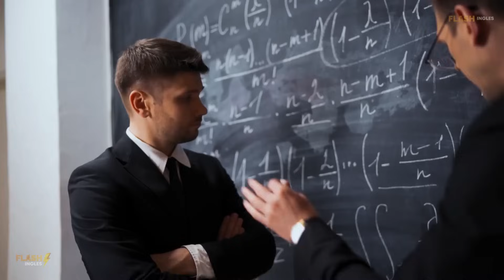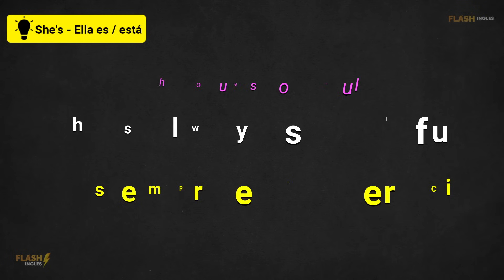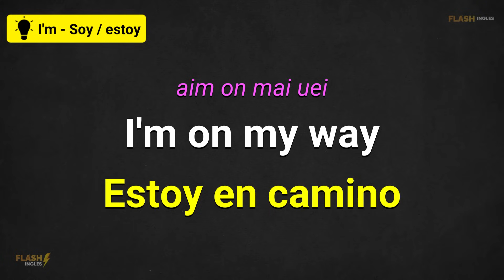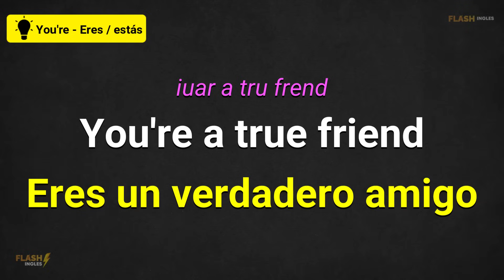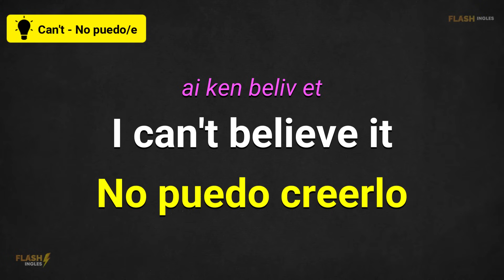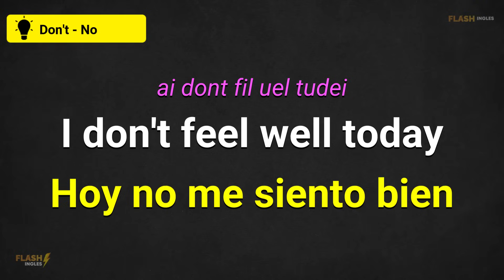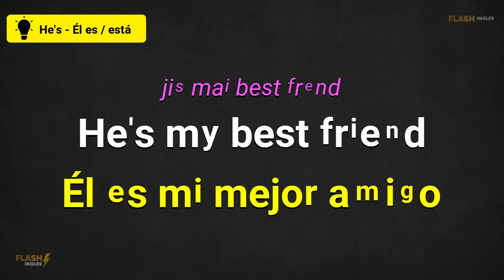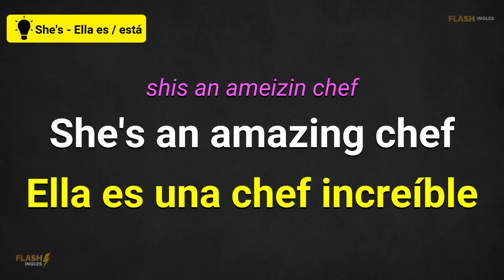😱📚 SI APRENDES ESTE TRUCO PODRAS ENTENDER EL INGLES MUY RAPIDO ✅ APRENDE INGLES RAPIDO Y FACIL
🚀 ¿Quieres mejorar tu fluidez en inglés y pensar en este idioma como un nativo? ¡Descubre nuestro truco secreto para entender y pensar en inglés de manera rápida y natural!

🌟 En este video aprenderás:

Un método revolucionario que transformará tu forma de procesar el inglés.
Técnicas prácticas para aplicar este truco en tu vida diaria.
Ejercicios específicos para agilizar tu comprensión y respuesta en inglés.

🧠 Este truco está basado en investigaciones lingüísticas y psicológicas, y es perfecto para estudiantes de inglés de todos los niveles. Ya sea que estés empezando o busques perfeccionar tu fluidez, este video es para ti.

🔥 Únete a miles de estudiantes que ya están usando este método y observa cómo mejora tu habilidad para pensar y entender en inglés.

💬 Nos encantaría saber cómo te funcionó este método. Comparte tu experiencia en los comentarios y cuéntanos cómo ha evolucionado tu habilidad en el idioma.